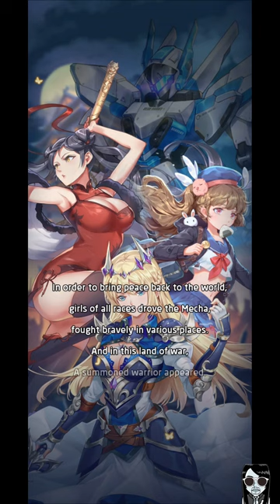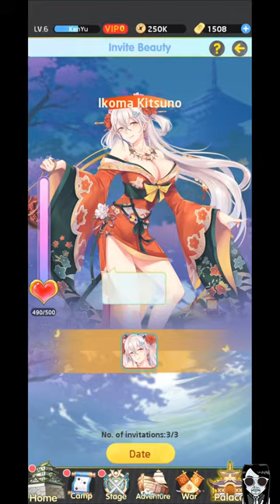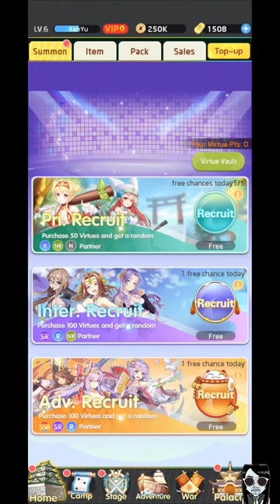Idle anime RPG - Gameplay Android APK iOS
Idle anime RPG - 動漫卡牌放置遊戲試玩 Android APK iOS | 肯魚

A card hanging game that combines the Three Kingdoms period and the Warring States period as the background, featuring a perfect combination of facelift, cultivation, simulation, competition, hanging, and perfect integration. You can choose the style of anime characters you like, and you can also give your concubines titles and titles, and then upgrade their equipment and level, allowing them to expand their territory for you. Heroes from two eras gathered together to transform into beautiful girls and experience different experiences of Cao Cao, Nobunaga, and Sun Quan What kind of stories and passions will emerge from the intense battles between adorable women and famous generals, as well as the games between wise men, which have all the attributes of Tsundere and charming, three without, yandere sisters

【Official】